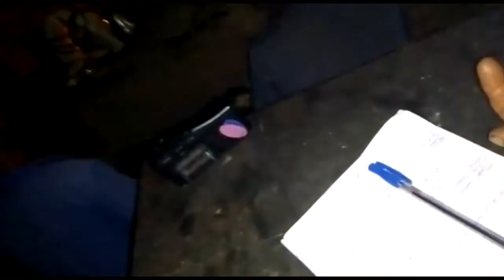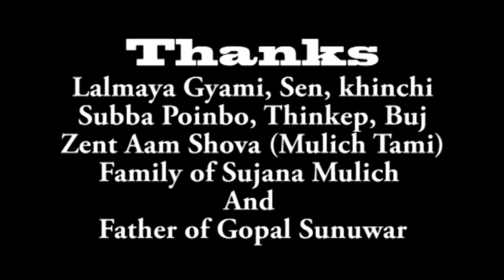सजिलो चाँडो गर्न सकिने मुक्दुमानुसारको पित्री पूजा फुसु पिदार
फुसु पिदार, आदिवासी जनजाति कोइँचको सबैभन्दा सानो र सस्तो पितृ पूजा हो । अर्थात् पितृ श्राद्ध हो । यो उभौली उँधौली दुई पटक गर्नुपर्दछ । कोइँच मुक्दुम अनुसार तीन फुसु पिदार बराबर एक सगुन तीन सगुन बराबर एक ख्येँगु, तीन ख्येँगु बराबर एक कास र तीन कास बराबर एक गिल हुन्छ भनिन्छ । गिल सबैभन्दा ठूलो, भव्य र खर्चिलो पितृ पूजा हो । त्यसरी पनि छुटेका पितृहरुको पूजा आराधना शाँदार पिदार गर्ने गरिन्छ । यसैले फुसु पिदार सबैभन्दा कान्छो साँस्कृतिक गतिविधि हो ।
फुसु पिदार गर्न क्याता झुण्डाइन्छ । ख्येँगुमा तीनवटा क्याःता हुन्छ भने फुसु पिदारमा १ वटा मात्रा हुन्छ । दुई वटा तोर्म हुन्छ अनि फापारको रोटी पोलेर ढोल बजाउनु पर्दछ भने कल्चुडा अनिवार्य चाहिन्छ । आजकाल विकल्पमा कल्चुडा भएन भने भगेँराले समेत चलाउने चलन बढाइँदै छ ।